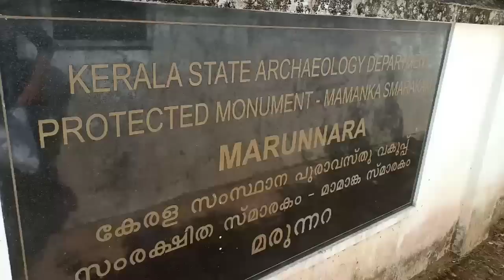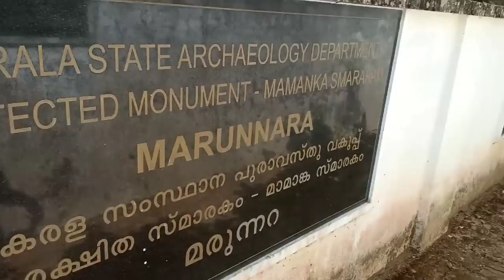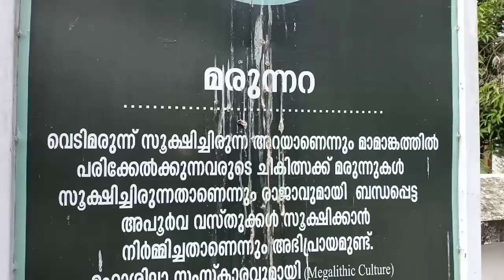വരാൽ കുഞ്ഞുങ്ങൾ വില്പനക്ക് murrel fish seeds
Muneer

Don't start farming without study